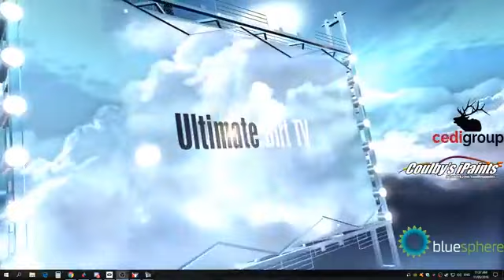Blue Sphere Corporation Dirty Old Bastards 410 Sprintcar series Round 9 Race 1 Volusia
Make sure you check out Blue Sphere Corporation on facebook along with Dirty Old Bastards.